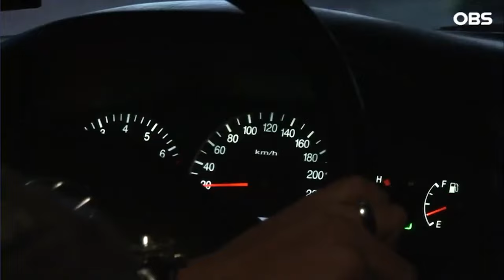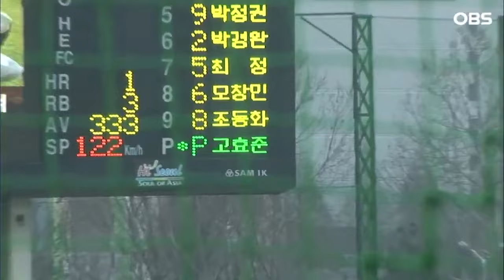[불타는 그라운드2] 개막전 홈런 2방 맞은 채병용...그럴 수 밖에 없었던 이유?!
다시 보는 불타는 그라운드2ㅣ2009년 방송